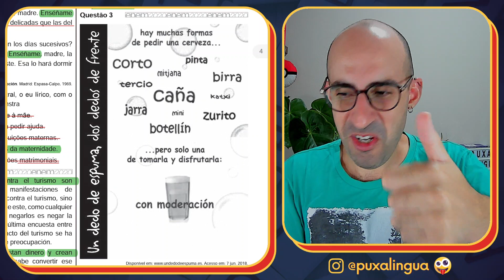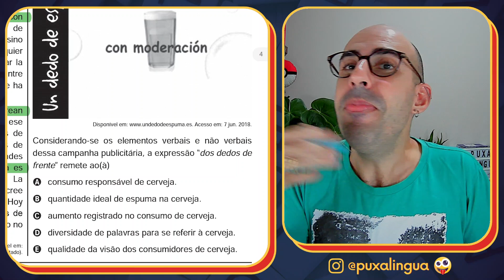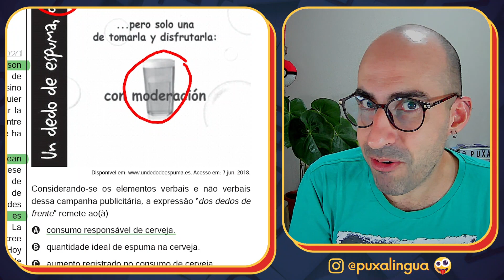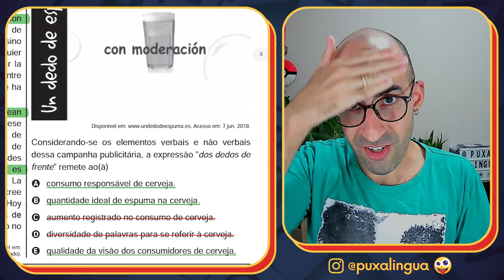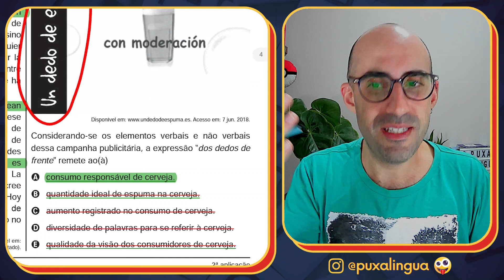[CORREÇÃO DO ENEM] Questão 3 (espanhol) - Enem 2020 (2ª aplicação) - Prova azul ▷ Dos dedos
Análise, correção e interpretação da QUESTÃO 03 (espanhol) da 2ª aplicação do ENEM 2020, acompanhando pelo CADERNO AZUL.

EQUIVALENTES:
Questão 03 (espanhol) - Prova amarela - Enem 2020 (2ª aplicação)
Questão 03 (espanhol) - Prova branca - Enem 2020 (2ª aplicação)
Questão 05 (espanhol) - Prova rosa - Enem 2020 (2ª aplicação)

TEXTO DA QUESTÃO:

Descrição da imagem:
A imagem de um cartaz publicitário apresenta, numa tarja lateral esquerda escrita no sentido vertical, o seguinte texto: “Un dedo de espuma, dos dedos de frente”; à direita dessa tarja, na parte inferior do cartaz, está centralizado o desenho de um copo de bebida espumante, com bolhas espalhadas acima desse copo por toda a extensão superior do cartaz. Sobre o desenho, está escrito:
“hay muchas formas de pedir una cerveza...
corto, pinta, mitiana, tercio, birra, caña, katxi, jarra,
mini, zurito, botellín
... pero solo una de tomarla y disfrutarla: con moderación”.

Acesso em: 7 jun. 2018.

Considerando-se os elementos verbais e não verbais dessa campanha publicitária, a expressão “dos dedos de frente” remete ao(à)

[A] consumo responsável de cerveja.
[B] quantidade ideal de espuma na cerveja.
[C] aumento registrado no consumo de cerveja.
[D] diversidade de palavras para se referir à cerveja.
[E] qualidade da visão dos consumidores de cerveja.